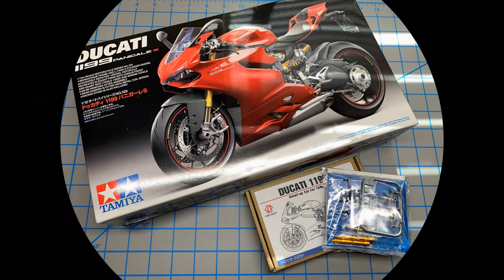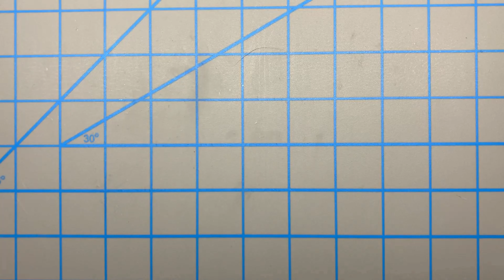Final Tamiya/Hobby Design 1:12 Ducati Panigale 1199 S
KITS:
Tamiya 1:12 Ducati Panigale 1199 S - #14129
Tamiya 1:12 Ducati Panigale 1199 S Fork Kit - #12657
Hobby Design 1:12 Ducati Panigale 1199 S Detail Kit - HD02-0291

LIQUID MEDIA USED IN THIS BUILD:
Alclad II Aluminum #101
Alclad II Black Primer & Microfiller #309
Alclad II Chrome #114
Alclad II Dark Aluminum #103
Alclad II Dull Aluminum #117
Alclad II Grey Primer & Microfiller #302
Alclad II Klear Kote Flat #314
Alclad II Semi-Matte Aluminum #116
Alclad II White Aluminum #106
Humbrol Gunmetal #53
Humbrol Metalcote - Polished Aluminum #27002
Loctite Brush On Liquid Super Glue
Loctite Super Glue Ultra Gel Control
Microscale Kristal Klear
Microscale Micro Set
Microscale Micro Sol
Mr. Color Leveling Thinner T108
Mr. Color Semi-Gloss Super Clear #181
Mr. Color Super Clear Gloss III  #100
Mr. Hobby Mr. Metal Primer B504
SMS Camo Black
SMS Italian Red
Tamiya Airbrush Cleaner
Tamiya Black X-18
Tamiya Bronze X-33
Tamiya Camel Yellow TS-34
Tamiya Clear Red X-27
Tamiya Extra Thin Cement
Tamiya Flat Aluminum XF-16
Tamiya Flat Black XF-1
Tamiya Gold Titanium X-31
Tamiya Panel Line Accent Color Black
Tamiya Putty
Tamiya Rubber Black XF-85
Tamiya Thinner X-20A
Testors Dark Anodonic Gray Buffing Metalizer #1412
Testors Liquid Cement
Testors Semi-Gloss Clear
Vallejo Black Grey  #70862
Vallejo Pale Grey Blue #70907
Vallejo White Grey #70993
Water

WORKBENCH TOOLS & SUPPLIES:
Badger Hose with Iwata Adapter
Craftmans Rotary Tool
Esslinger Watch Repair Tweezers (set)
Flex-I-File File (Various Grits)
Flex-Pad Sanding Sticks (Various Grits)
Generic Masking Tape
Generic Metal Files
Generic Paintbrushes
Iwata Eclipse HP-CS Gravity Feed Airbrush
K&S .020 Brass Rod
Montana Gold Latex Gloves
Paasche Airbrush HSSB-22-16 Hobby Spray Booth, 22" Width
Pipettes
Sharpie - Silver Metallic
Spare Styrene
Tamiya Pointed Paint Brush
Tamiya Sanding Sponges
Tamiya Sharp Pointed Side Cutters
Tamiya Cotton Swabs
Testors Aztek AC500 Air Compressor
Wiha Phillips Screwdriver Set
X-Acto Self Healing Cutting Mat
X-Acto Soldering (cross lock) Tweezers
X-Acto Z Series #11 Knife & Blades

🎵 Track Info:
Track: Broken by Patrick Patrikios